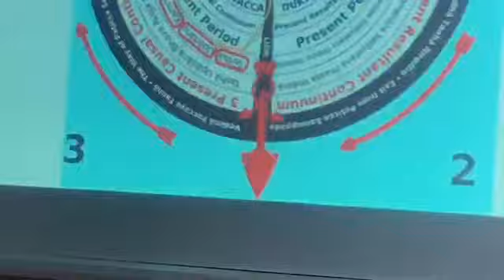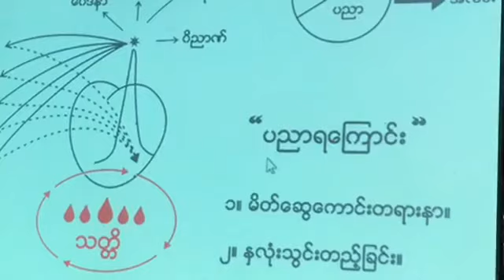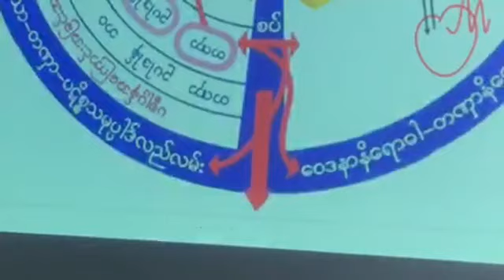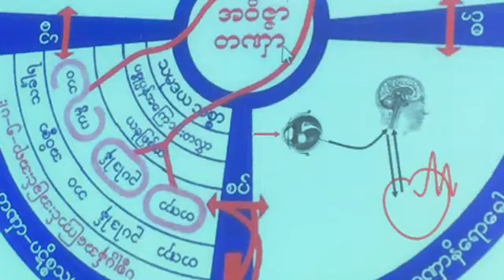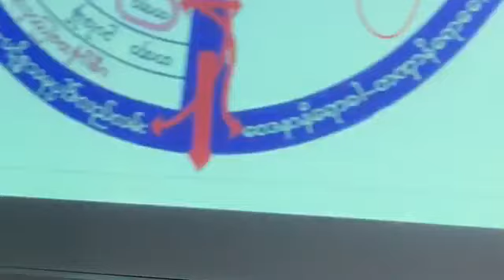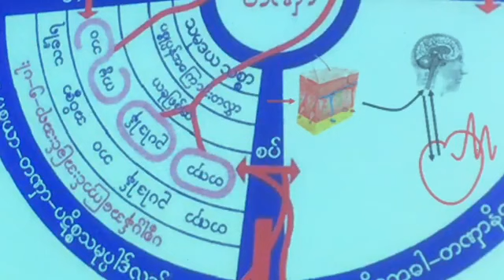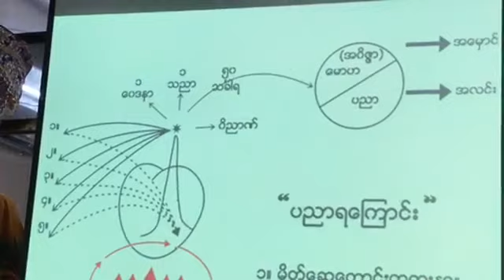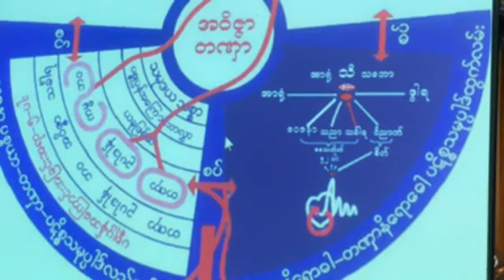ပိုင္းေလာ့ဆရာေတာ္ႀကီး၏ညခ်မ္းတရားပြဲ(3.2.2017)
**ပိုင္းေလာ့ဆရာေတာ္ႀကီး၏ညခ်မ္းတရားပြဲ**(3.2.2017)  ပိုင္းေလာ့ဆရာေတာ္ႀကီးသီတင္းသုံးေတာ္မူေသာေသာမိုးညႇင္းသိဂီၤေက်ာင္းတိုက္မွာ လစဥ္က်င္းပၿမဲျဖစ္ေသာ(၅)ရက္တရားစခန္း စတုတၳေန႔၏ ညခ်မ္းတရားပြဲအစီစဥ္ျဖစ္ပါသည္။